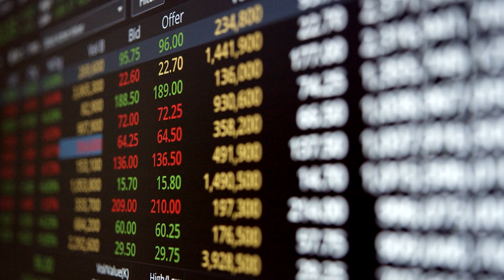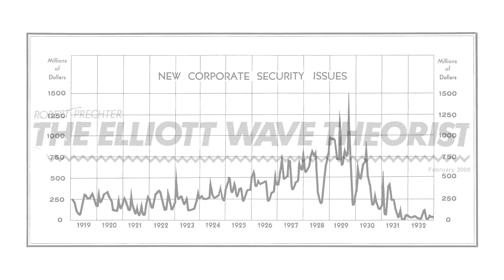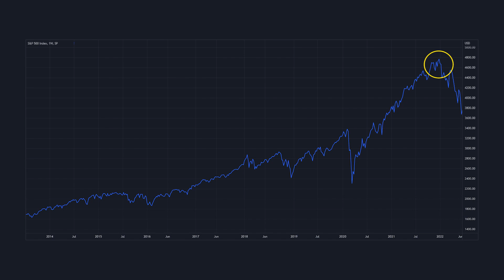Why New IPO Offerings Will Likely Dwindle to Near Zero | Elliott Wave International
2021 was a record high year for the number of initial public offers. Now, the IPO is withering. Let’s put this occurrence into historical context.